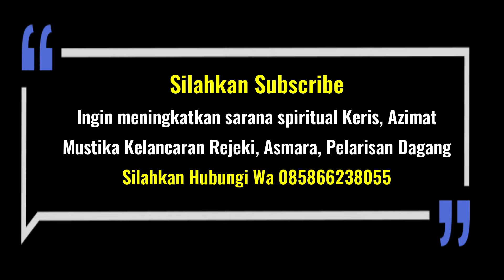Azimat Agar Cepat Hamil Solusi Bagi Anda Yang Belum Dikaruniai Keturunan.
Chat Whatsapp otomatis klik dibawah ini

Masih banyak sekali wanita-wanita diluar sana yang masih belum mempunyai momongan, usia pernikahan mereka ada yang 3, 5, 7, 10 bahkan 15 tahun. Tentunya hal ini menjadi sebuah kesedihan yang mendalam bagi pasangan suami istri yang membangu8n bahtera rumah tangga.

Walaupun banyak harta tetapi tidak mempunuai keturunan rasanya sangat sedih sekali. Apakah Anda termasuk demikian? jika benar, maka bideo ini solusinya.

Iya, Azimat Cepat Hamil ini sengaja saya buat untuk memperlengkap usaha batin, dimana berhubungan sex adalah hubungan nyata dan azimat ini adalah usaha batin Anda.

Cara penggunaannya sangat mudah, cukup taruh dibawah kasur tempat Anda tidur.

Konsultasi MASALAH PELARISAN, PELET, REZEKI dan lain sebagainya atau  ingin melakukan pemaharan,silahkan hubungi :
Follow SOCIAL MEDIA Mas Azie Agar bisa mendapatkan info terbaru tentang ilmu dan amalan lainnya secara GRATIS
GABUNG DI WHATSAPP GROUP DAN EMAIL BIMBINGAN MAS AZIE